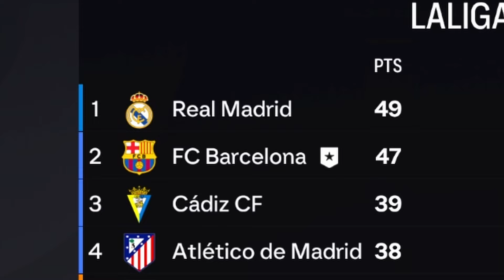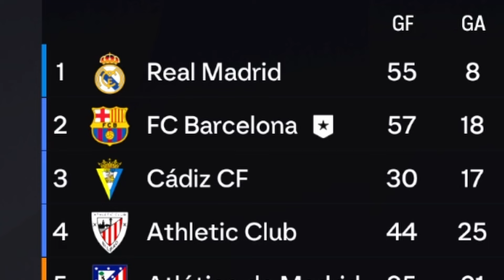LIONEL MESSI has gone to ARSENAL?! | FC Barcelona #19 (S2 E7)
Probably the most insane CPU transfer we have seen on FC24! Big Supercopa games as well, let's get it!

00:00 Beginning
01:11 Game 1 vs Villarreal (Copa del Rey)
04:03 Fixtures & Transfers
05:03 Game 2 vs Atletico Madrid (Supercopa)
07:15 Fixtures & Transfers
07:41 Game 3 vs Real Madrid (Supercopa)
11:25 Game 4 vs Getafe
13:26 Episode 19 Conclusion